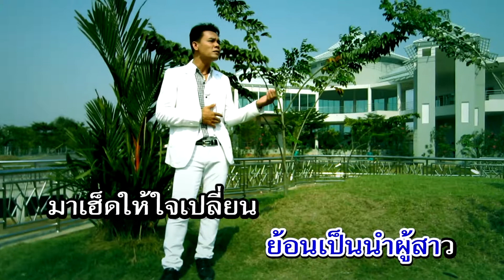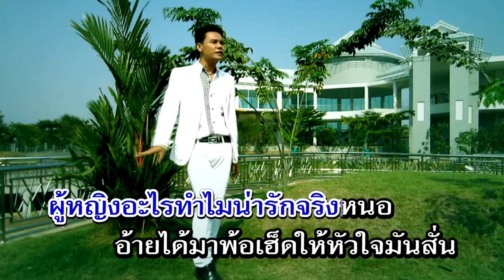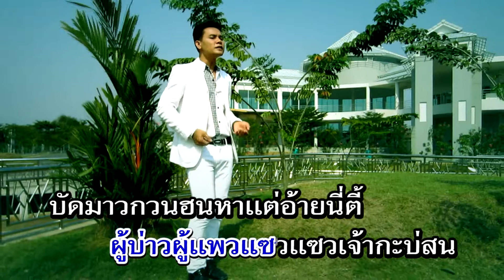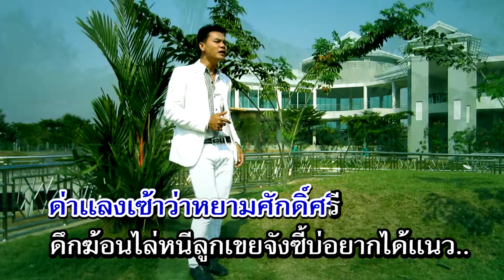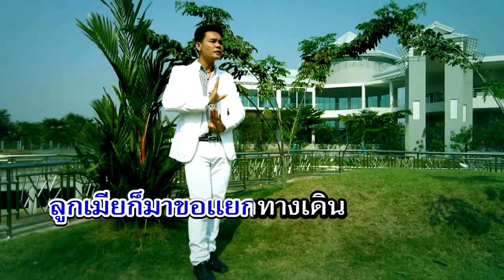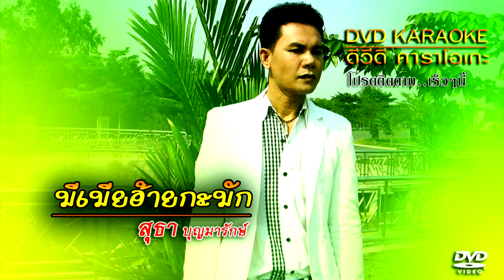มีเมียอ้ายกะมัก - สุธา บุญมารักษ์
เพลง  มีเมียอ้ายกะมัก
นักร้อง สุธา บุญมารักษ์
อัลบั้ม ชุดที่.1ขอบคุณที่ให้โอกาส
คำร้อง/ทำนอง อ.ที ศรีขรภูมิ
ดนตรี ข้าวจี่เรคคอร์ด